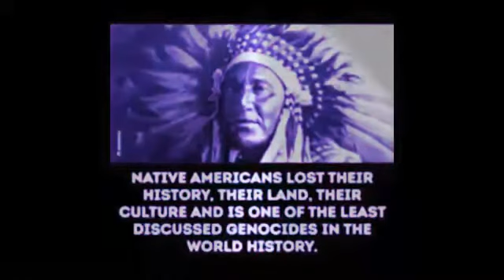Killerloop Meets John B. Norman ‎- Chi Mai (Trance Mix ‘98) HQ